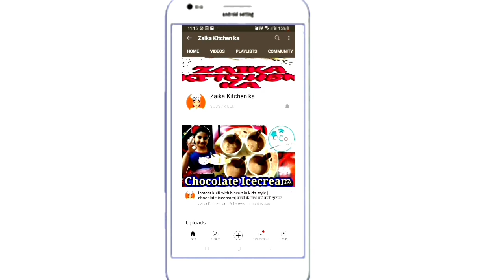सिर्फ चावल और चीनी से बनाये स्वीट डिश| zarda recipe | meethe pulao recipe | Eid Milaud UnNabi recipe